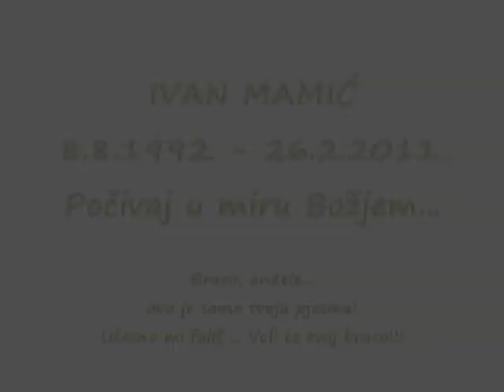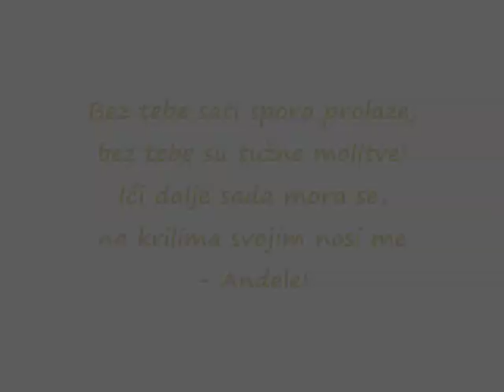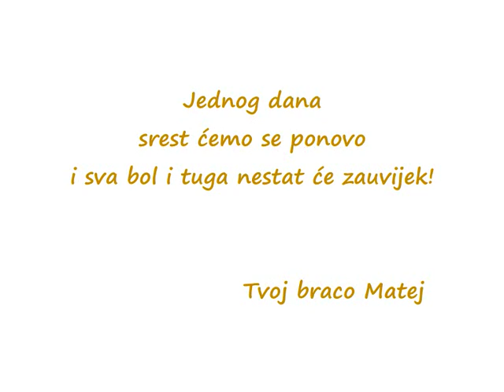Matej Mamić - Braco, Anđele (Ivan Mamić R.I.P.)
Izvođač: Matej Mamić
Tekst: Matej Mamić
Glazba: Matej Mamić

 INTRO:

 8.8.92. - Bog je svoga anđela poslao među ljude,
 Ljubav i sreća obasjale su nas ko sunce kad ručice njegove dotakle su naše ruke.
 Moj braco bio je predodređen da bude ponos i dika svakog u čiji život uđe.
 Borac čistoga srca koje još uvijek tuče jer zauvijek ćemo ga nosit u dubini duše!

 REF: X1

 Iako te više nema tu, brate, ja te čuvam u srcu!
 Živjet ćeš u mome sjećanju sve dok duše nam se sastanu!

 Tvoje sjene s jutrom nestaju pa na kratko vrate se u snu!
 Oči suze sakrit ne znaju, traže trag tvom koraku!

 VERSE 1:

 Braco, anđele! Nadam se da čuješ me!
 Poklanjam ti najljepšu pjesmu jer to zaslužuješ!
 I tolko toga ti za reći dugujem,
 a nikad nisam stigo pa još više tugujem!
 Više ništa nije isto otkad smijeh tvoj ne čuje se,
 otkad koraci tvoji više ne bude me!
 No trnci me prolaze jer osjećam da si uz mene!
 Pogotovo kad sunce grije me, vjetar dodiruje.
 To me smiruje - iako ja sad bi
 da vidim te nakratko, zagrlim te čvrsto bratski!
 Da kažem ti da uvijek sam te volio i volim
 i da nemaš pojma kolko se jako tobom ponosim!
 Živjet ćeš u srcu mome dokle god postojim,
 i jednoga dana sina nazvat ću imenom tvojim!
 Kažu svijetu brzo doći će kraj! Ja se ne bojim
 jer jednoga dana duše će nam se opet spojit!

REF: x1

 VERSE 2:

 Cijeli život tražim prijatelja najboljeg,
 ne shvaćajući da on pred nosom mojim stalno je!
 Sada kad te nema braco vrijeme ko da stalo je
 i nažalost prekasno je za bilo kakve planove!
 S tobom - braco nikad nije bilo dosadno,
 skupa plakali smo, smijali se, prošli dosta tog.
 Od tebe samo lijepo sjećanje je ostalo
 i ljubav kojom bi me na svoj način uvijek obasjo!
 Sjećaš li se daruvarskih toplica,
 gdje sam se oporavljo tri tjedna od operacije koljena?
 Prvi si me posjetio ti,
 mada prvo si za Sisak uspio produžiti! - haha
 I jedva si se snašo, ali ipak si mi došo,
 taj predobar dan s tobom prebrzo mi je prošo!
 Prebrzo mi je prošlo svih 18 godina
 jer si uvijek ispred svih bio barem 2 koraka - jedan previše...

 REF: x1

 VERSE 3:

 A ona stoka koja napravila ti je to,
 jednog dana stići će ih pravda pred Bogom!
 Jer u ovoj državi pravda niti ne postoji,
 samo laži, zataškavanja, prljavi poslovi!
 Policija je puna psihopata i korupcije,
 umjesto da čuva nas, voljene nam ubije!
 Pa zakulisne igre igraju da sve nam prešute
 da slučajno im obraz lopovski okaljan ne bude!
 Novinari bi za priču dušu prodali,
 Lešinari lažima su probali te oblatit!
 Ali ne damo na tebe, čuvamo ti dostojanstvo!
 Da ljudina si bio, sam si im svima dokazo,
 jer pet tisuća ljudi ispratilo te posljednji put!
 pa reci ko je tu pametan, a ko lud!
 Kada pričaju o tebi pričaju o legendi,
 bez tebe teško ćemo svi jer si jedan jedini!

 REF: 2x

 OUTRO:

 Neka nam ova žalost što smo te izgubili ne bude veća od radosti što smo te imali!

 Ivane, braco moj, počivaj u miru Božjem! Voli te tvoj braco! Čuvaj nas sve, anđele!